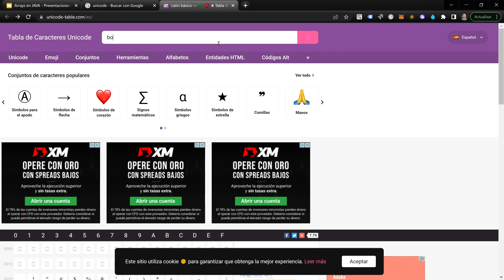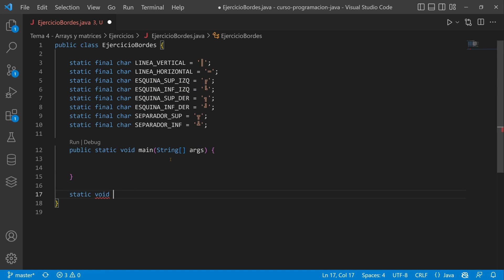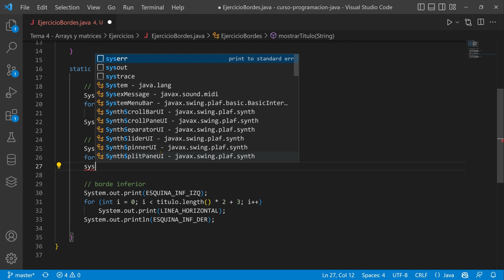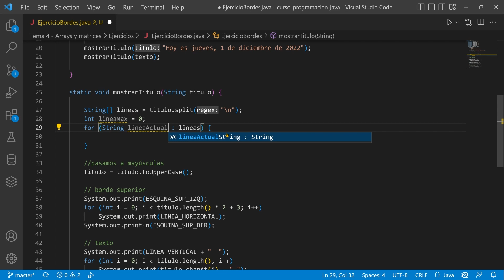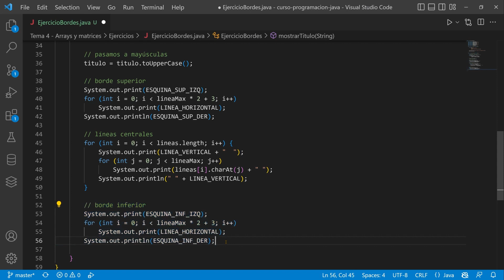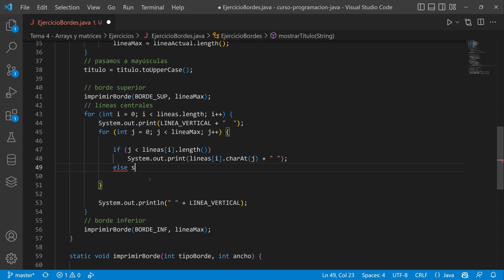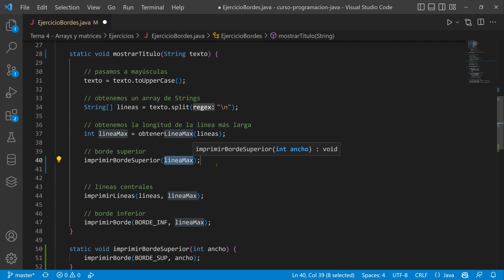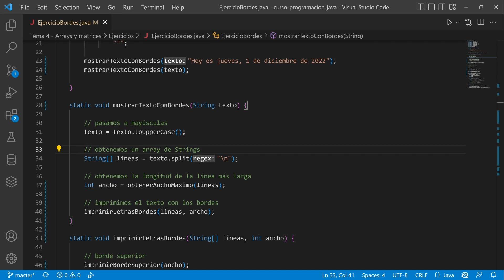JAVA: Ejercicio String con bordes ☕ DAM - DAW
Vídeo 11 del Tema 4 del curso del módulo de programación de los CFGS de DAM y DAW. Veremos un ejercicio resuelto para generar bordes en Unicode a partir de una cadena de texto.

00:00 Enunciado del ejercicio
03:17 Inicio del programa, método mostrarTitulo
11:04 Prueba de funcionamiento con única línea
12:15 Solución multilínea
18:00 Refactorizando - método imprimirBorde
21:04 Corrección ERRORES
24:46 Refactorizando - método imprimirLineas
25:50 Refactorizando - métodos adicionales bordes
27:18 Refactorizando - métodos imprimirLetrasBordes
28:00 Refactorizando identificadores